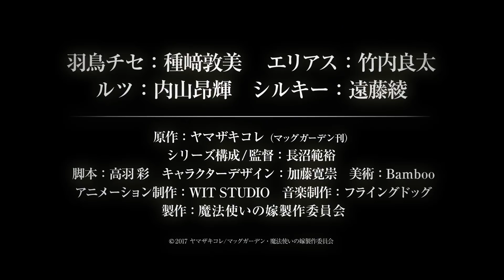The Ancient Magus' Bride Promotional Video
Suffering a tragic childhood and sold at an auction, Chise Hatori has little hope for a better life. But when a mysterious sorcerer named Elias takes interest in her aptitude for magic, he decides to make her his apprentice—and his bride.